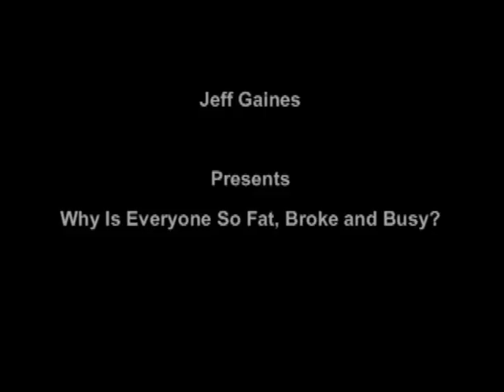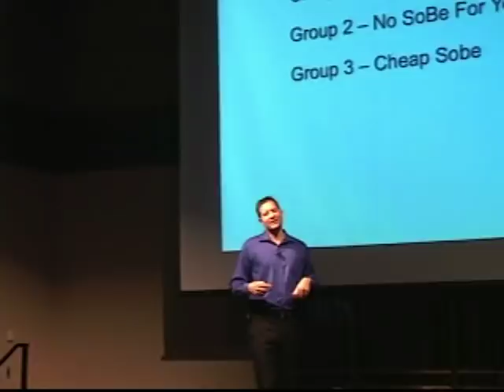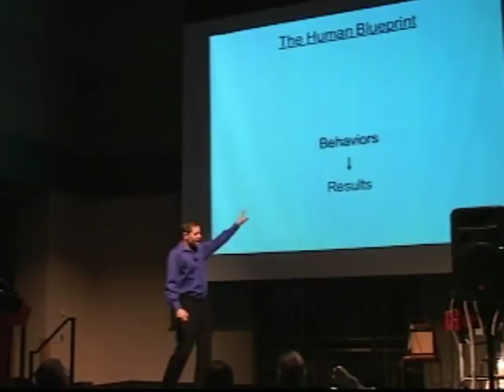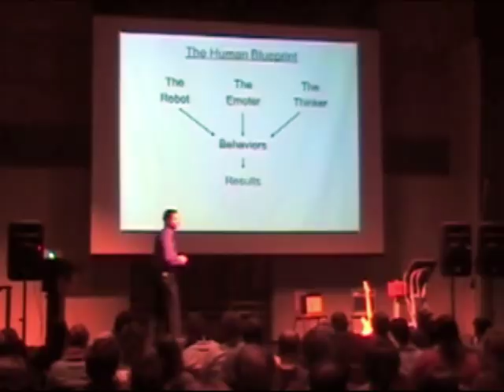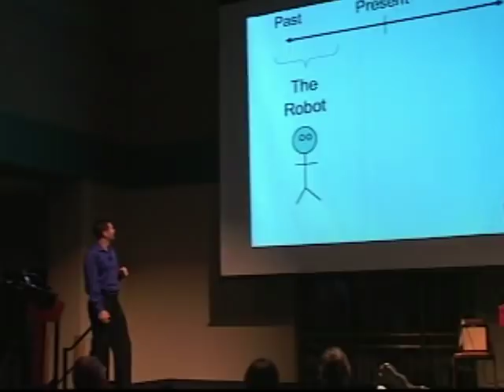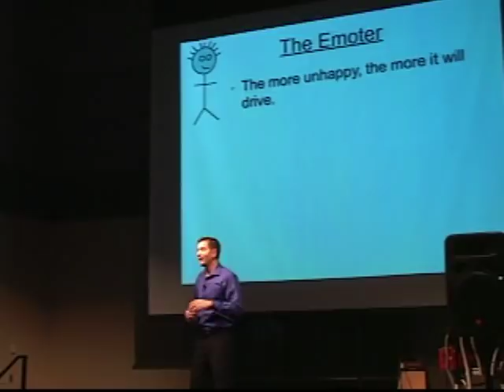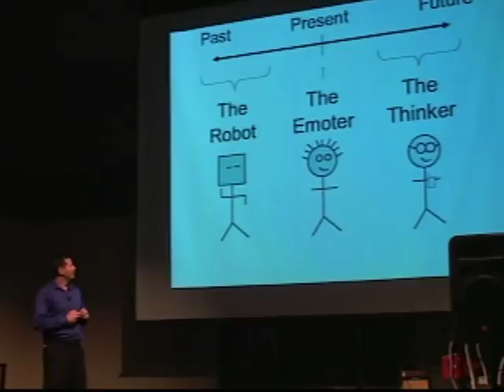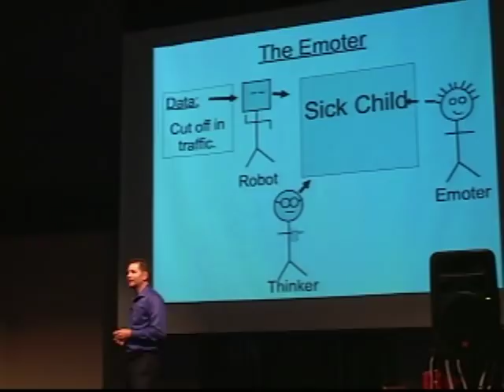Why is Everyone So Fat, Broke and Busy? Jeff Gaines at TEDxAlbany 2010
Speaker and consultant Jeff Gaines will combine neuroscience, emotional intelligence and humor to help us understand why our physical, financial and
scheduled lives have gone so wrong, and offers some solutions.